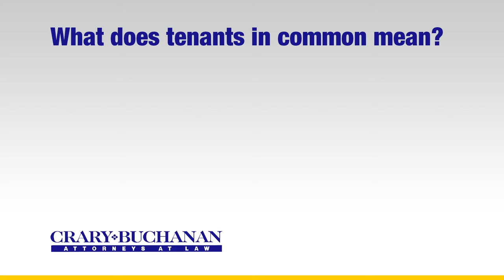What does tenants in common mean?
What does tenants in common mean? | Crary Buchanan Attorneys at Law | Personal Injury Law | 759 South Federal Highway, Suite 106, Stuart, Florida 34994 | | Dedicated Legal Advocates Since 1927